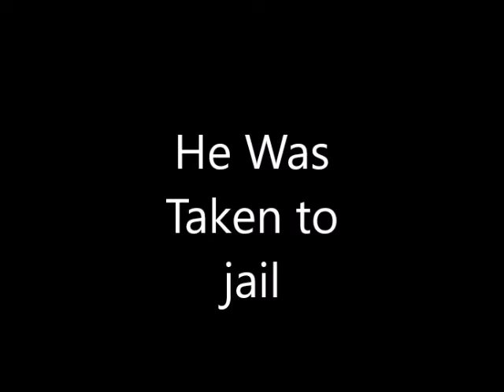The YEEing Case friday videos (Read Description)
LOG: the Happy Dino has killed the eyeing and is now in court